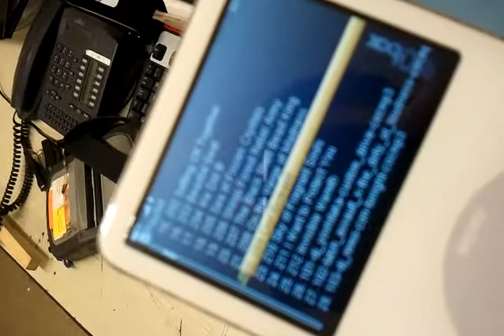Cry! Scream!!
aaah